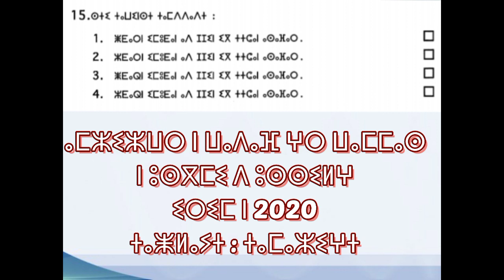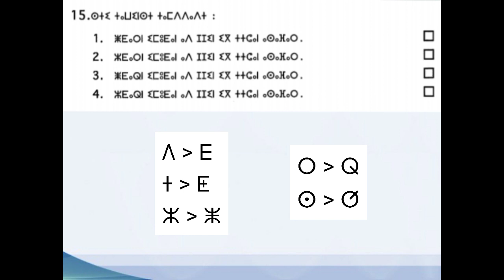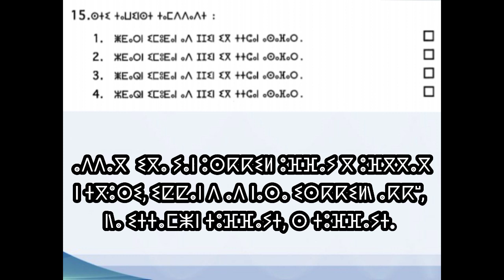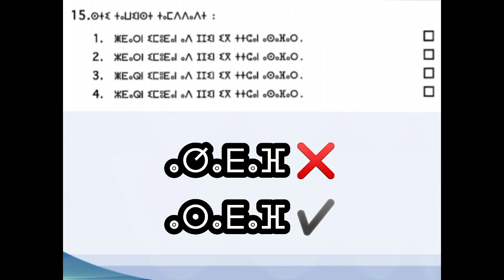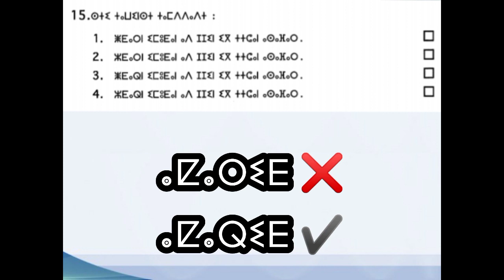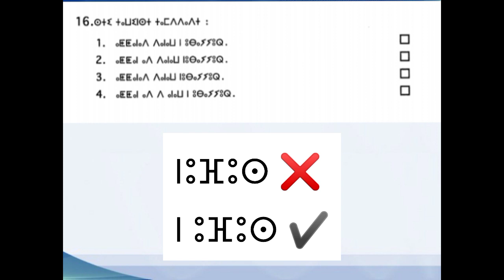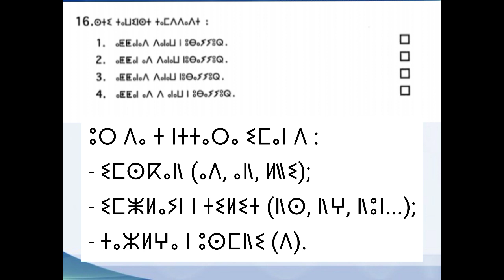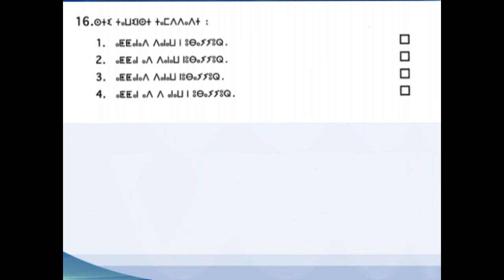1 | ⴰⵙⵏⵎⴰⵔⵔⴰ : ⵉⵙⵎ + ⵜⵓⴼⴼⴰⵢⵜ الإملائية : الإسم + التفخيم Orthographe : nom + emphase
ⵣⵔⵢⴰⵜ ⵜⵉⵙⵓⵎⴰⵔ ⵏⵏⵓⵏ ⴳ ⵉⵅⴼⴰⵡⴰⵍⵏ ⴷ ⴰⴷ ⵓⵔ ⵜⴻⵜⵜⵓⵎ ⴰⴷ ⵜⵎⵎⵓⵇⵇⵏⵎ ⵖⵔ ⵜⴱⴰⴷⵓⵜ ⴰⴼⴰⴷ ⴰⴷ ⴽⵯⵏ ⵉⵜⵜⴰⵡⴹ ⵓⵎⴰⵢⵏⵓ